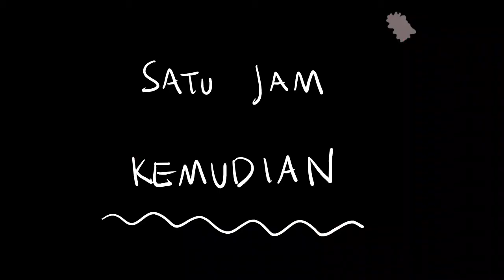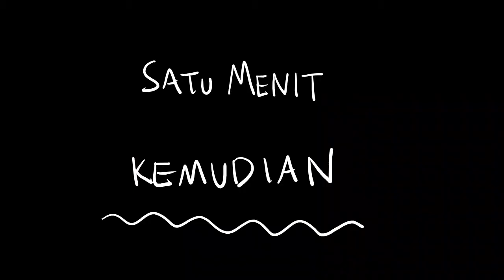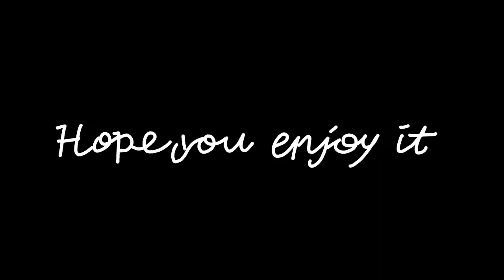VOTING BUKA BERSAMA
Buka bersama atau buka bareng alias bukber merupakan moment yang sangat menyenangkan apabila dilakukan bersama rombongan...

Buat kalian yang baru mampir dichannel ini, jangan lupa dukung kami agar terus lebih baik dan lebih menarik lagi. Terutama dalam menggambar dan bercerita pastinya. hehe...